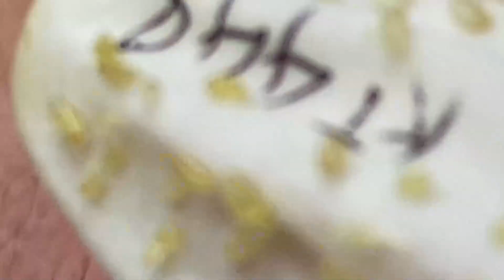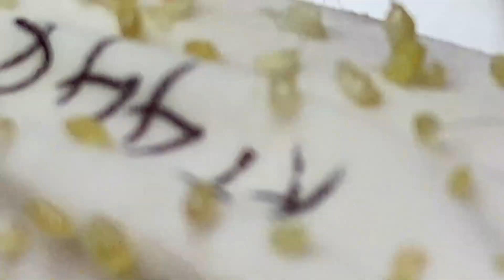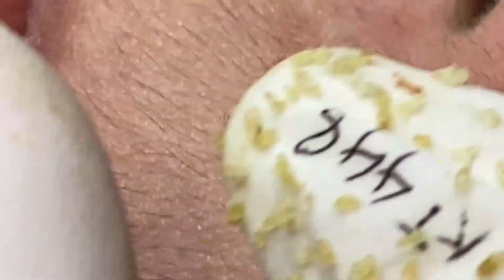𝐁𝐞𝐚𝐮𝐭𝐲 𝐅𝐨𝐫 𝐄𝐯𝐞𝐫𝐲𝐨𝐧𝐞 𝐈𝐬 𝐖𝐡𝐚𝐭 𝐈 𝐋𝐢𝐤𝐞 | 12639